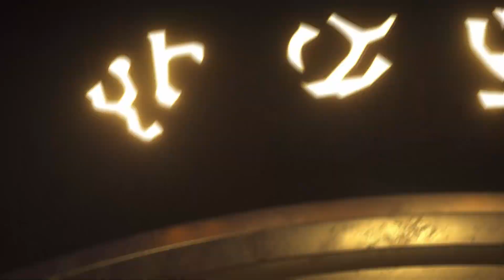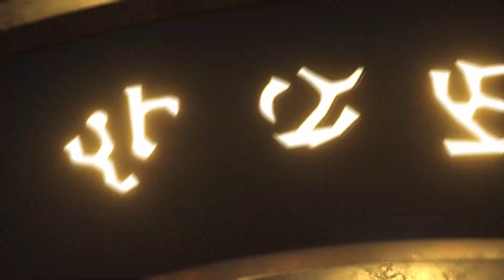The 2022 AWC MVPs (Including a 2v3)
With only one more weekend of AWC Cups, Supatease takes stock of some of this season's MVPs so far. Tune in this weekend to see the conclusion of the AWC Cups - and which teams qualify to the AWC Circuit.

► AWC IS BACK!